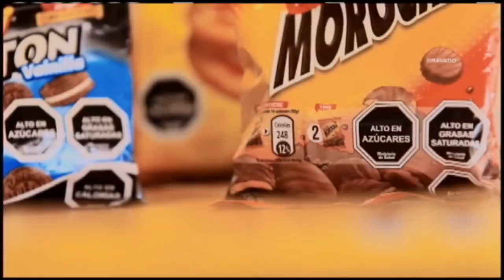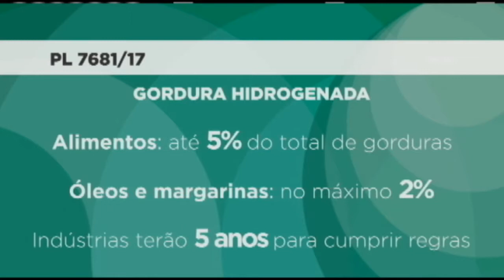Redução da gordura hidrogenada é tema de projeto em análise na Câmara | 21/02/2018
Projeto em análise na Câmara obriga as indústrias de alimentos a reduzirem, nos seus produtos, a quantidade de gordura hidrogenada, que causa diversos problemas de saúde.